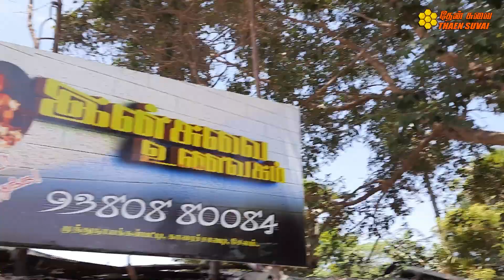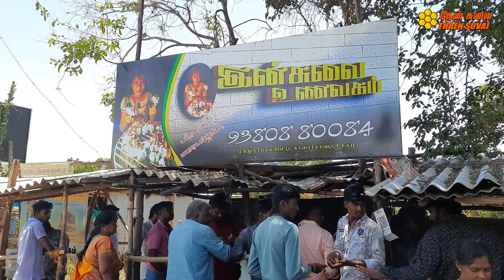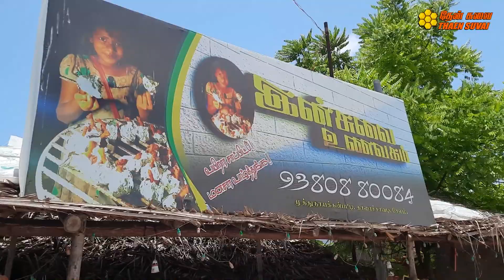₹50 ஐந்து வகையான கறிசோறு | ₹150 பத்து வகையான கறிசோறு | Low Price Non-Veg in Salem | Insuvai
Address:
Insuvai Unavagam
(₹50 Kari Soru kadai),
Muthunaickenpatti,
Perumal Kovil Road,
Karaisavadi, Omalur, Salem.
Timing: 12am to 2pm 800 token only.
THAEN SUVAI
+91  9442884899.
omalurstreetfood bestnonveghotelinsalem nonvegnonveg nonveg nonvegvideo nonvegstreet food#nonvegeating#spicynonvegfood#nonvegintamil#muthunaickenpatti#muthunaickenpattinonveg#muthunaickenpattiomalursalem#omalur#foodvloger#streetfoodmuthunaickenpatti#muthunaikanpattifood#nonveg#nonvegsalem#omalurstreetfoodmuthunaikanpatti#karisoru#karikulambu#